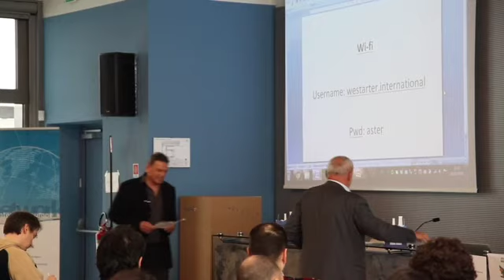Mauro Mariani - Le opportunità dell'ICE per l'internazionalizzazione delle startup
L'intervento di Mauro Mariani intitolato "Le opportunità dell'ICE per l'internazionalizzazione delle startup" all'evento Westarter International by Simpler [Bologna, 20 marzo 2014]